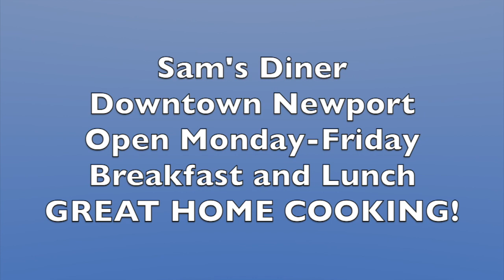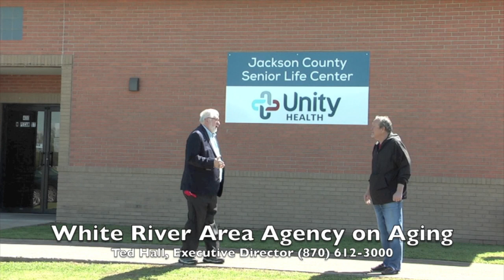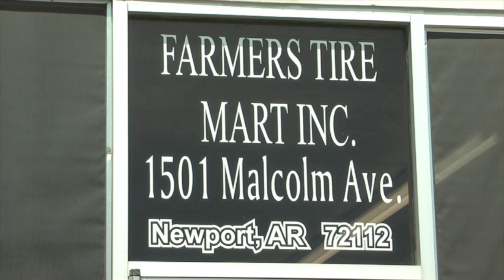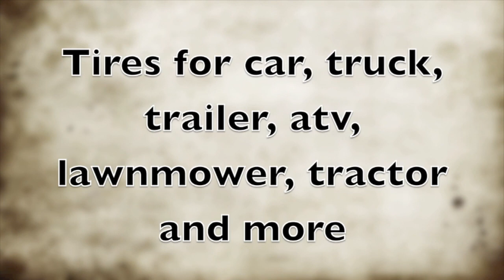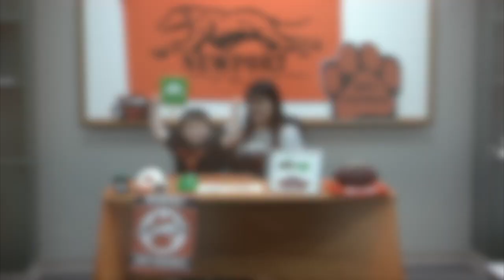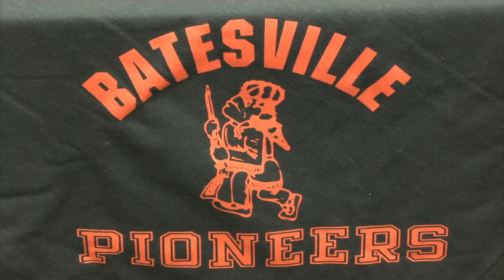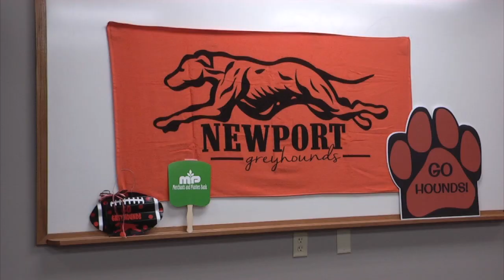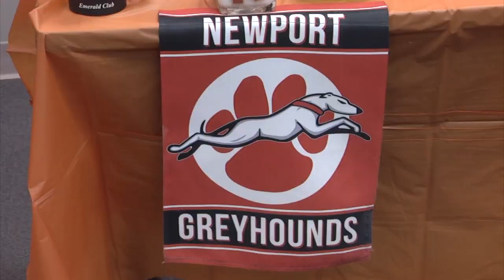Newport Business Spotlight - May 2020